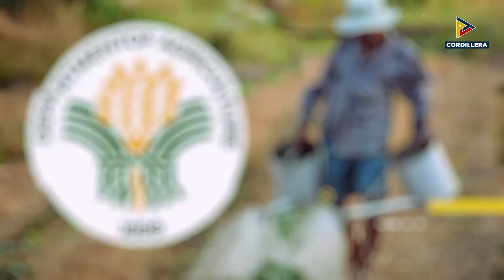Long-serving Employees ti BFAR CAR, napadayawan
KangrunaanADamag | Long-serving Employees ti BFAR CAR, napadayawan
• Empleado ti BFAR CAR, naipasidong iti Work and Stress Management